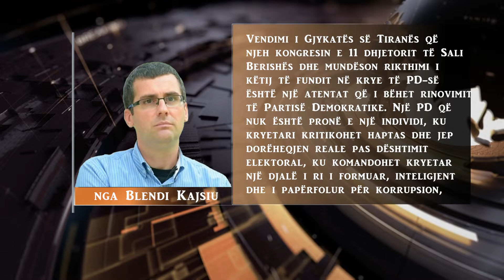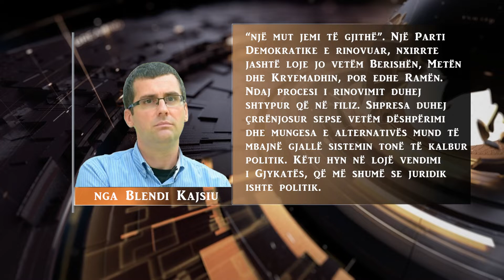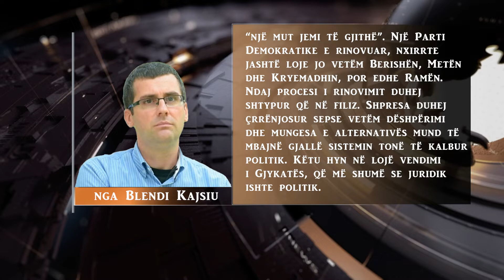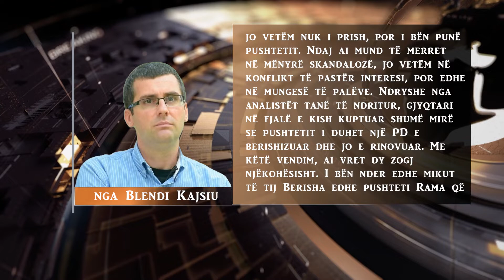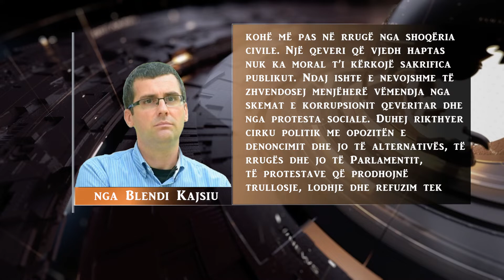Editorial NTV.AL/ ANALIZE NGA BLENDI KAJSIU